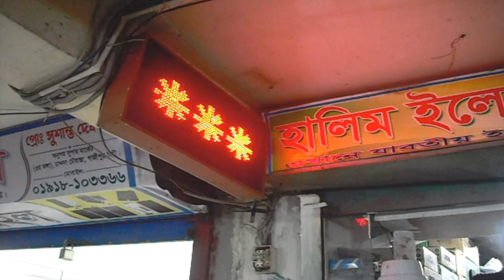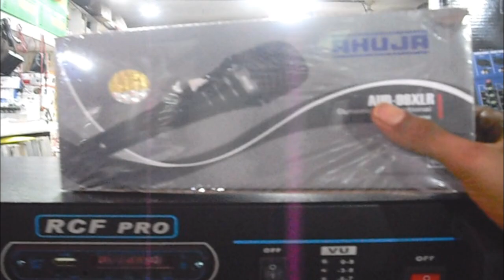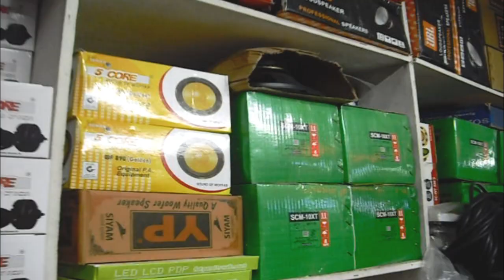১পিয়ার বক্স মাত্র ২৬ হাজার টাকা সাউন্ড সিস্টেম ভাড়া দেওেয়ার জন্য । কম দামে অরিজিনাল DJ Speakers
welcome friends
আপনাদের মতামত ও পণ্যের বিজ্ঞাপনের জন্য যোগাযোগ করুনঃ

#1 peer box ।। #১ পিয়ার বক্স মাত্র #২৬ হাজার টাকা সাউন্ড সিস্টেম ভাড়া দেওেয়ার জন্য ।।

অল্প বাজেটের মধ্যে স্পিকার বক্স কিনুন
#1 peer box
সাউন্ড সিস্টেম ভাড়া